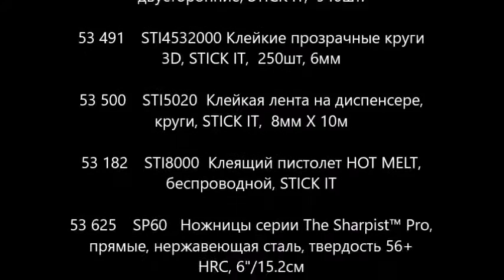Школа скрапбукинга GELA.ru с Ольгой Герус: Сумочка для подарка